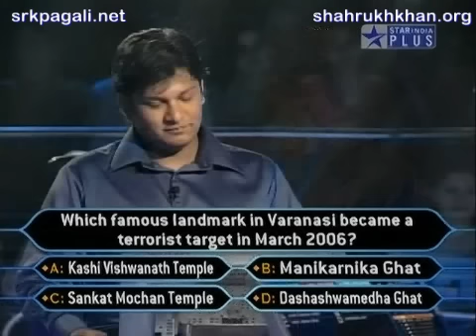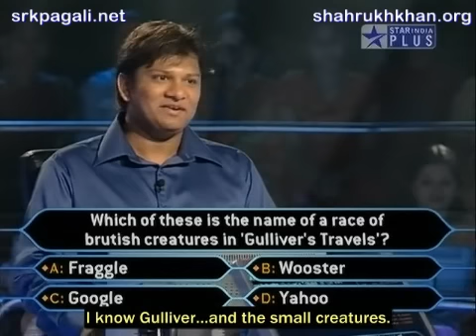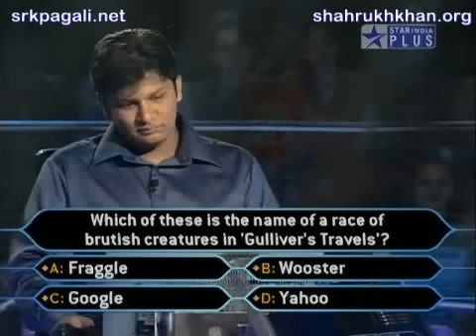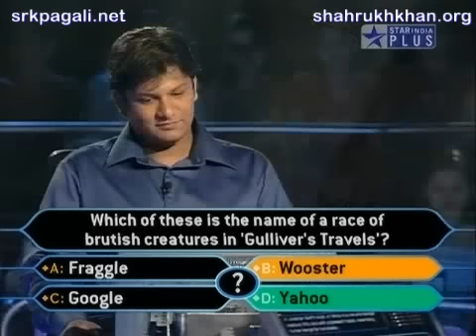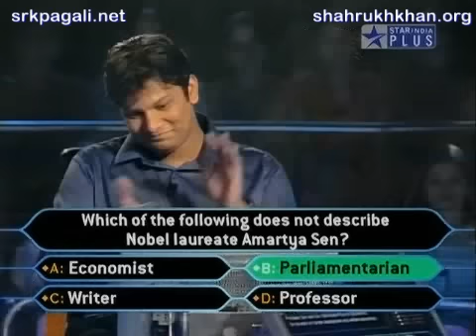KBC 3 - Episode 31a (visit